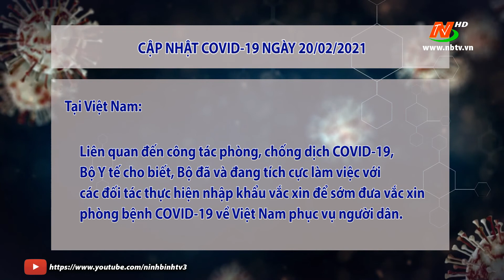Cập nhật COVID-19 - Chiều 20/2/2021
©Bản quyền thuộc về Đài PTTH Ninh Bình.